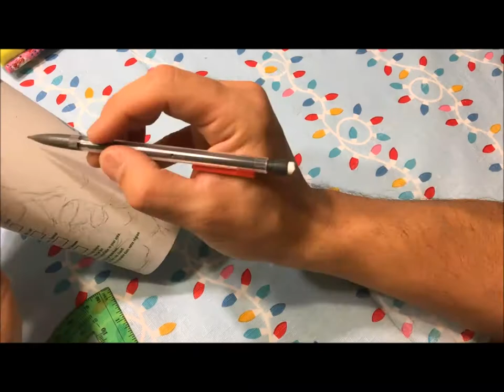ChanDezign Star Wars Starbucks Cup Art (Time Lapse)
This is a starbucks cup that I designed for a friend.  It took over 4 hours so the time lapse is a little quick and jumpy.